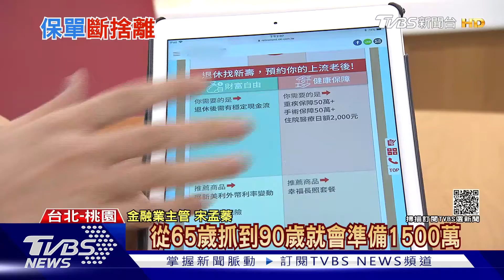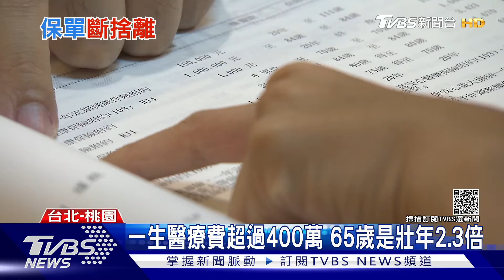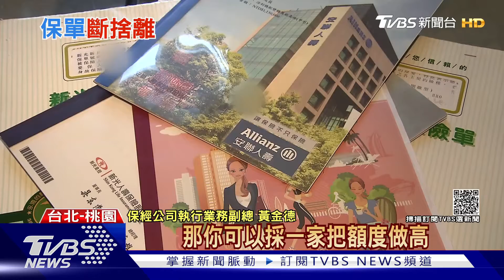你存夠錢退休了嗎？一生醫療支出超過400萬 專家:保單需健診｜十點不一樣20211005